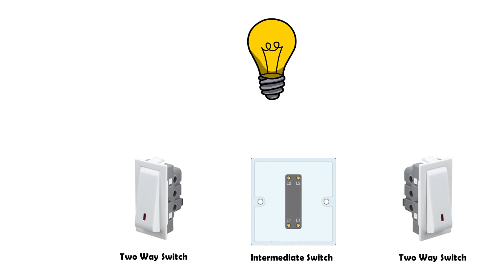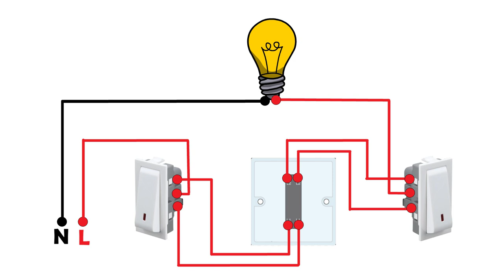Two way and Intermediate switch Connection | Intermediate Switch Wiring Diagram | Staircase Wiring